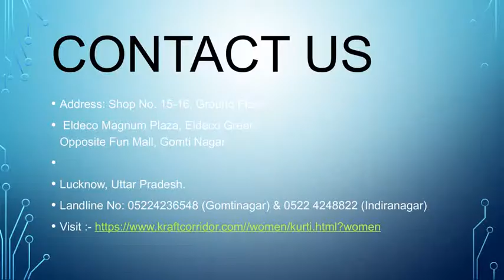Wedding Collections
Buy Kraft Corridor’s Luxurious Wedding Collections for your Wedding. Wedding is the Glorious Moment of your Life so you have to Look good.  So Explore Our Latest Wedding Collections on Our store website.
Address: Shop No. 15-16, Ground Floor
 Eldeco Magnum Plaza, Eldeco Green
Opposite Fun Mall, Gomti Nagar